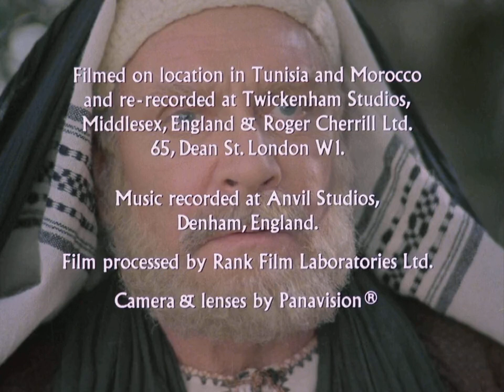Jesus of Nazareth 1977 EPISODE 3 (UNCUT) HD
Jesus of Nazareth (Italian: Gesù di Nazareth) is a 1977 British-Italian epic film and television drama serial directed by Franco Zeffirelli and co-written by Zeffirelli, Anthony Burgess, and Suso Cecchi d'Amico which dramatizes the birth, life, ministry, crucifixion and resurrection of Jesus. It stars Robert Powell as Jesus, and features an all-star cast of actors, including eight who had won or would go on to win Academy Awards: Anne Bancroft, Ernest Borgnine, Laurence Olivier, Christopher Plummer, Anthony Quinn, Rod Steiger, James Earl Jones, and Peter Ustinov

Some scenes were added in the writing of the screenplay, with some characters (such as Zerah) added to the film for brevity or dramatic effect. Jesus of Nazareth depicts Judas Iscariot as a well-intentioned man initially, but later as a dupe of Zerah's who betrays Jesus largely as a result of Zerah's false platitudes and pretexts. However, in accordance with the Gospels, the film depicts Nicodemus and Joseph of Arimathea as sympathetic members of the Sanhedrin. Many of the miracles of Jesus, such as the changing of water into wine at the wedding at Cana, the transfiguration, and the calming of the storm, are not depicted, although Jesus' healing of Jairus' daughter, the blind man and the crippled woman on the Sabbath, the feeding of the multitude, and the raising of Lazarus from the dead are presented here.

Jesus of Nazareth premiered on 27 March 1977, on the Italian channel Rai 1, and was first aired in the United Kingdom, on 3 April 1977, on the ITV Network. It became a ratings success and received highly positive reviews. Particular praise is often given for Robert Powell's portrayal of Jesus. Ian McShane's portrayal of Judas Iscariot, the disciple who betrayed Jesus, was also well received.